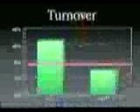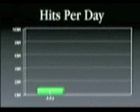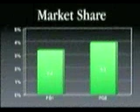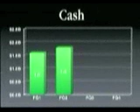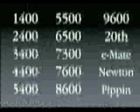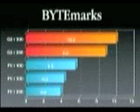Steve Jobs WWDC 1998 Keynote (Part 1)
Decent audio, crappy video.